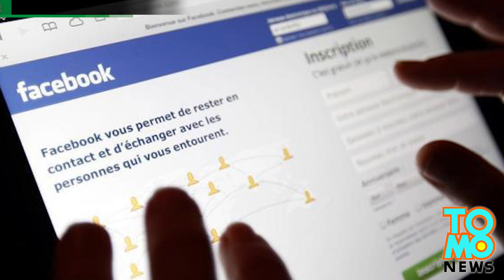Facebook's Connectivity Lab: Drones, satellites to bring the Internet to underdeveloped countries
Facebook is working on a fleet of drones, satellites, and lasers to bring Internet connectivity to underdeveloped parts of the globe where Internet access is not yet widely available, according to a report by Reuters.

Dubbed Internet.org, the ambitious project, a partnership with a number of other tech giants, aims to bring Internet connectivity to everyone across the planet using a fleet of solar-powered drones, as well as low-earth orbit and geosynchronous satellites.

Invisible, infrared laser beams are expected to be used by the social media giant to help boost Internet connection speed provided by the various aircrafts.

Early this month, Facebook made a deal with Titan Aerospace to buy Solara aircrafts that can theoretically stay aloft up to five years between charges, according to a report by Gawker.

The aircrafts, which are able to provide BLOS voice and data communications services over a range exceeding 100 nautical miles, could be used for weather monitoring, disaster recovery, Earth imaging and communications.

Facebook on Tuesday announced plans to acquire Oculus VR Inc, maker of virtual reality goggles it hopes could become the computing platform of the future.

"We're going to continue building these partnerships, but connecting the whole world will require inventing new technology too," said Chief Executive Mark Zuckerberg in a post on the company's social media platform.

Facebook has also hired aerospace and communications experts from NASA's Jet Propulsion Lab and its Ames Research Center for the new "Connectivity Lab" project.